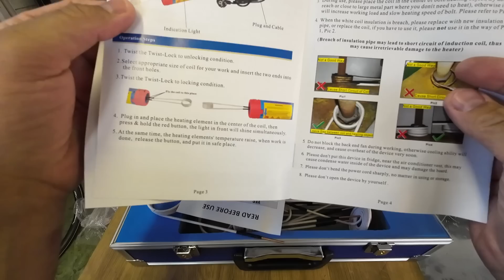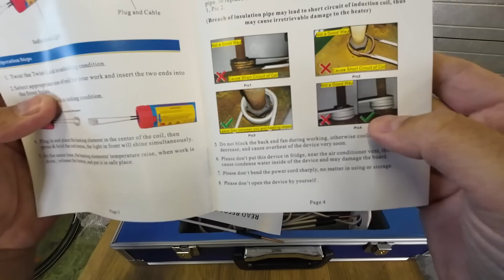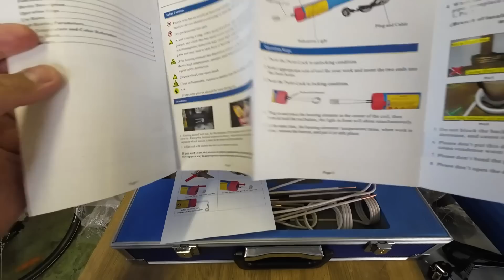TEST! - INDUKTIONSVÄRMARE VEVOR 🔥 - ÄR DEN VÄRD PENGARNA?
Då var det dags för ett verktygstest igen.
Denna gång testar jag en en 1000W induktionsvärmare från Vevor!
Är den nåt att ha?

Länk till indutionsvärmaren jag testade.

Gillar du det jag gör på kanalen?

Ni hittar mig även på Instagram & tiktok.

Vill du som privatperson eller företag komma i kontakt med mig?

Ha det fint! Vi ses i nästa video.